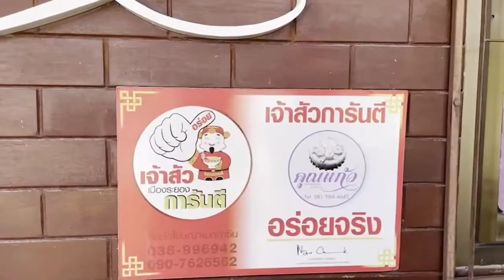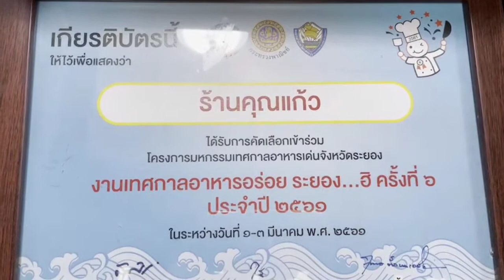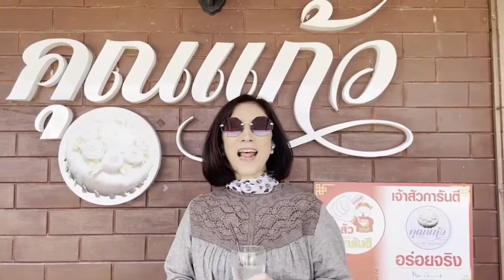พาชิม! เค้กมะพร้าวอ่อน ร้านคุณแก้ว ที่ระยอง อร่อยสุดสุด @happyhr.channel897 EP.62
วันนี้พามาชิมเค้กมะพร้าวอ่อนรสชาติอร่อยสดใหม่ทุกวันอยู่ในจังหวัดระยองอำเภอบ้านค่ายเป็นเนื้อมะพร้าวที่คัดสรรอย่างดีเหมาะสำหรับทำเค้กและตัวเค้กเป็นเค้กชิฟฟ่อนทานแล้วจะสัมผัสถึงแล้วเค้กที่บางเบาและมะพร้าวที่นุ่มละมุนลิ้นสำหรับเนื้อครีมรสชาติหวานกำลังดีเมื่อทานรวมเค้กและมะพร้าวรวมทั้งในครีมได้รสชาติกลมกล่อมเหมาะสำหรับคนที่รักสุขภาพเพราะไม่หวานมากและเนื้อมะพร้าวก็มีประโยชน์ต่อสุขภาพร่างกายของเราด้วยอยากแนะนำเมนูนี้ทานแล้วอยากทานอีกวันนี้จึงมาบอกต่อให้เพื่อนๆที่เดินทางมาเที่ยวที่จังหวัดระยองอยากให้แวะมาชิมขนมเค้กมะพร้าวอ่อนร้านคุณแก้วค่ะ

ถ้าชอบคลิปนี้ฝากกดไลด์ กดแชร์ กดติ 897 ด้วยค่ะ เพื่อเป็นกำลังใจในการทำคลิปสาระดีๆมาฝากอีกค่ะ

เมนูอาหารแนะนำแสนอร่อย
กุ้งแช่น้ำปลา สูตรโบราณ กุ้งเด้ง นุ่มหวานอร่อย

ก๋วยเตี๋ยวผัดกุ้งสด สามรส กุ้งกรอบ เส้นเหนียวนุ่ม

เรายังมีเมนูอาหารแสนอร่อย อีกมาก เราได้รวบรวมเคล็ดลับ สูตรลับความอร่อย ไว้ในคลิปวิดีโอไว้แล้ว ทำตามอร่อยชัวร์